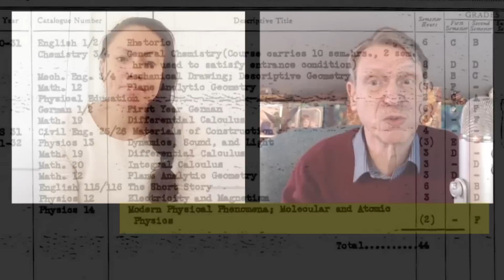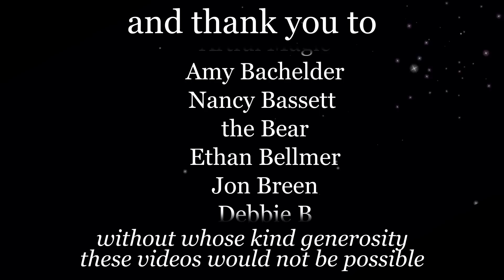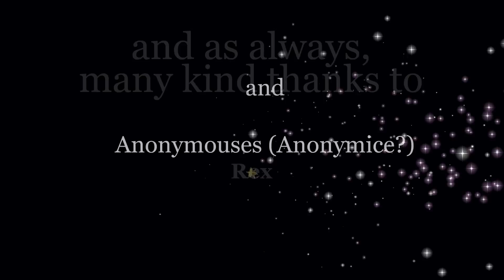title: Bad Cadet - a childhood in Scientology's Sea Organization with Katherine Spallino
Bad Cadet is an excellent addition to the welter of biographies by former members. Katherine Spallino was born into the Sea Org in Los Angeles and gives a vivid description of her childhood and coming of age. I had intended to skim the book before talking with Katherine, but found the material so compelling that I read from cover to cover. Katherine reads a few passages and tells us about life after Scientology.

Katherine's Twitter: @BadCadet